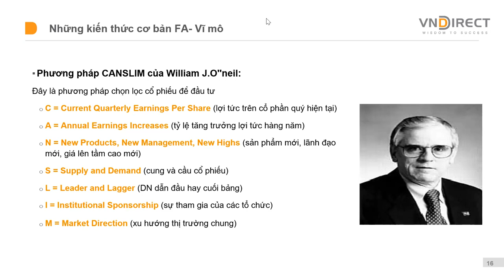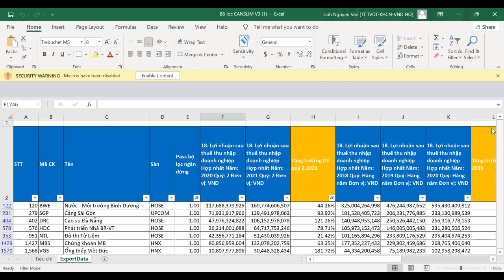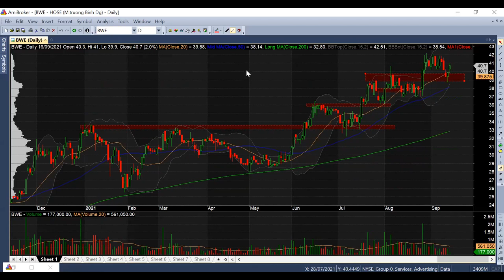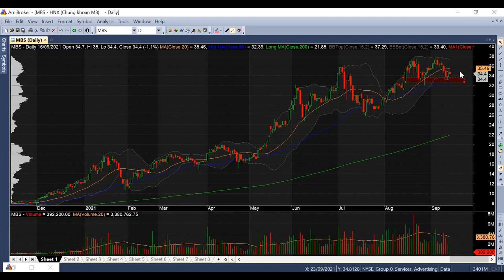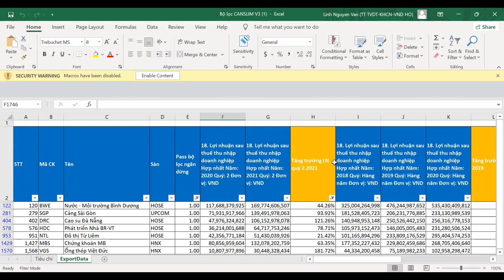BỘ LỌC CANSLIM VÀ CÁCH SỬ DỤNG | VNDIRECT - DINSIGHTS Bàn tròn chuyên gia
☑️ Phương pháp CANSLIM được rất nhiều nhà đầu tư trên thị trường sử dụng và mang lại hiệu quả tốt. Vậy làm thế nào để có thể lọc ra được những cổ phiếu theo phương pháp này???
☑️ Cách sử dụng bộ lọc này sao cho hiệu quả trong việc giao dịch???
↪️ Anh chị có thể tham khảo chi tiết ở video này.